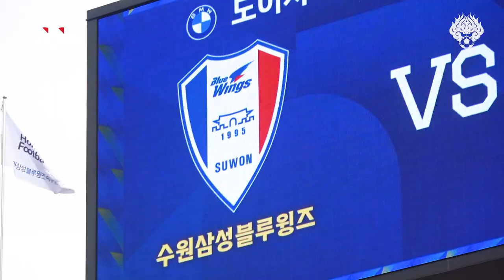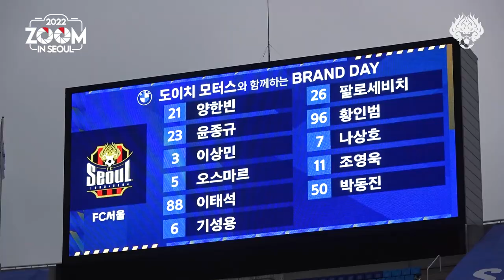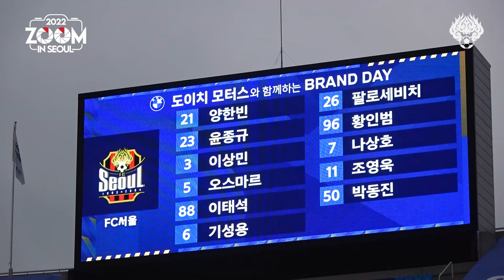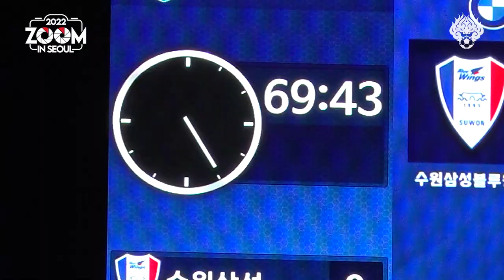줌 인 서울 | 승리의 땅 수원, 슈퍼매치 무실점 3연승 현장 | 서울 1-0 수원 | K리그1 2022 R16